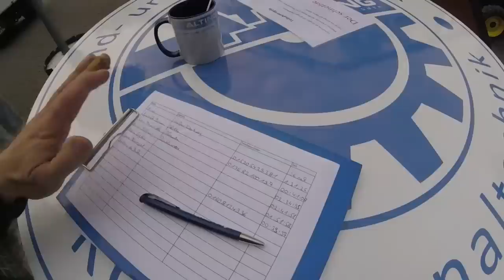Matzes Unfall ändert alles😔Holzgreifer Schmieden und Alting/Husqvarna Holztage+Weihnachtsfeier ...